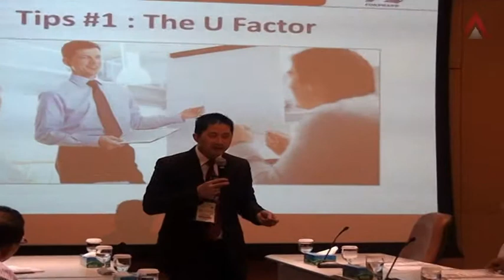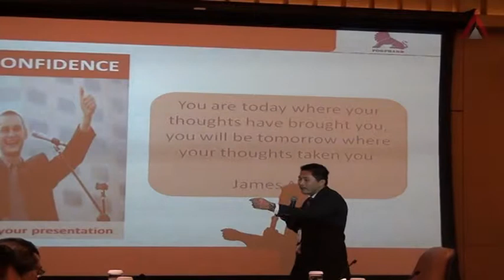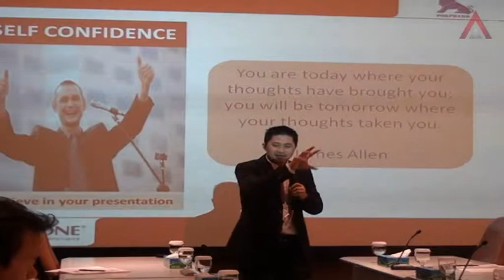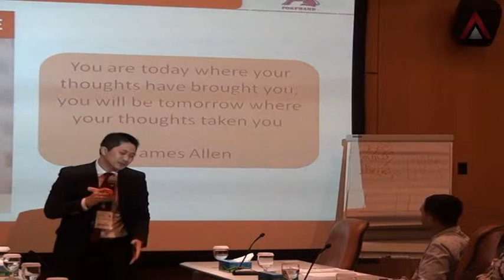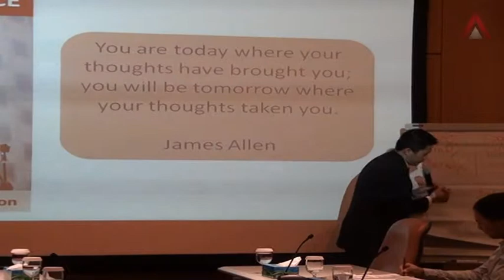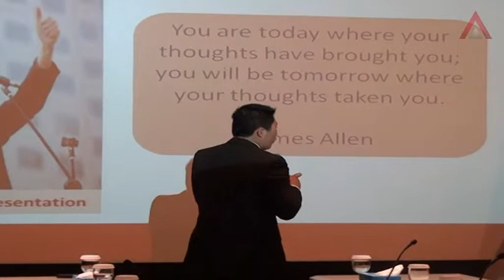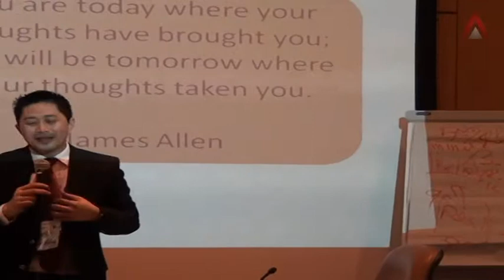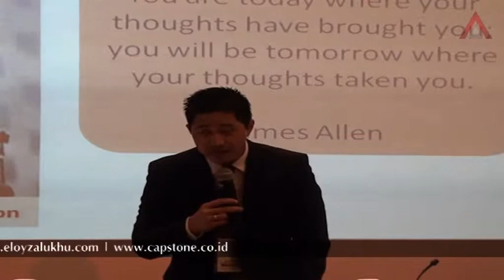Eloy Zalukhu Training in English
Eloy Zalukhu
Theocentric Motivator | Sales Trainer
Leadership Coach | Performance Consultant